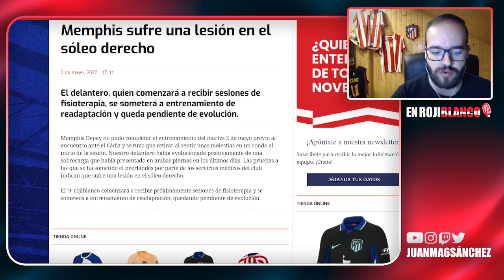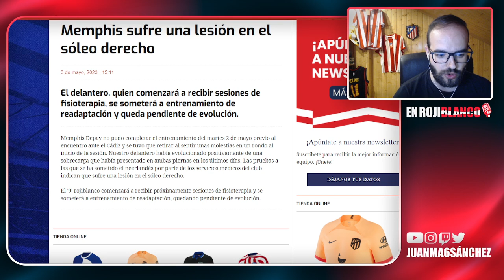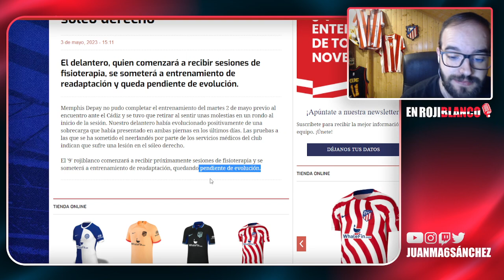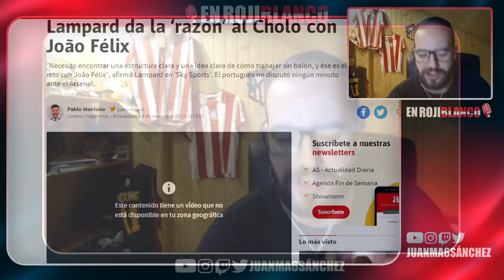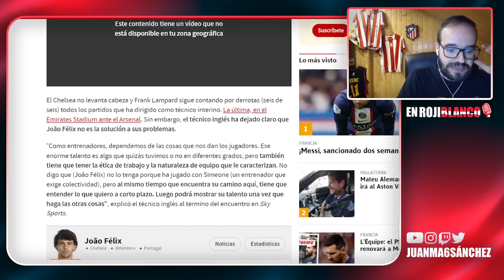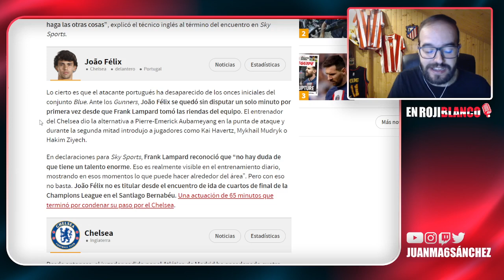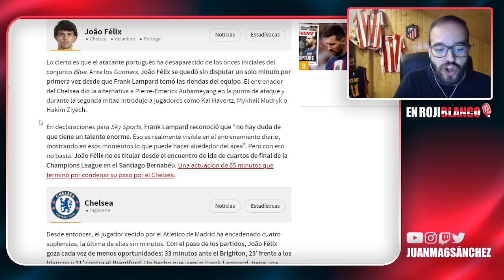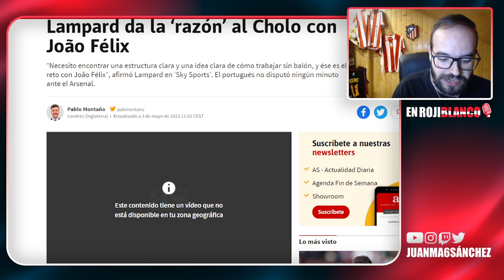MEMPHIS SE VUELVE A LESIONAR/ MOLINA SERÁ BLINDADO PERO ANTES HABRÁ RENOVACIONES/JOAO ESTA PERDIDIDO